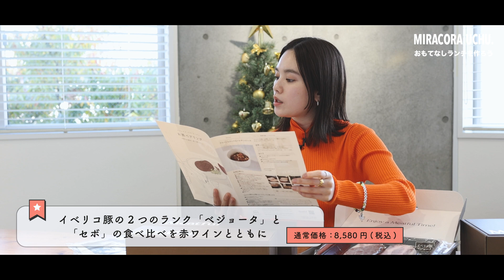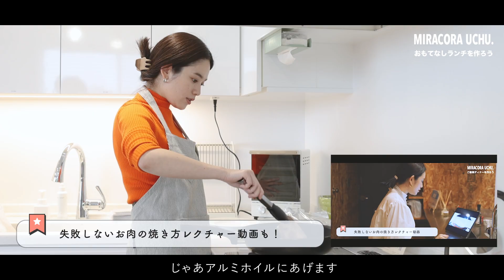お世話になっている人を招いて、ランチ会。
１２月４日までお得な１１２９（イイニク）円割キャンペーン実施中

▼今回食べたお酒ペアリングを含む、Meatfulの商品はこちら